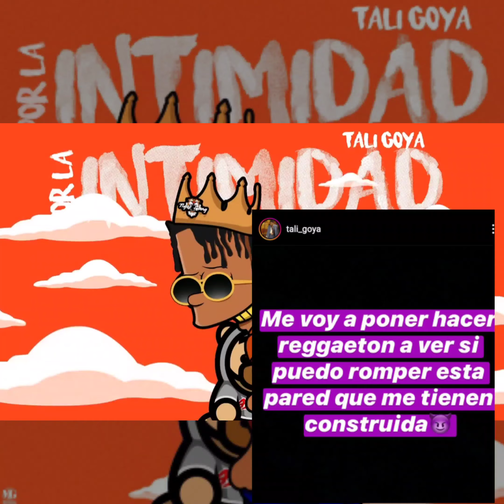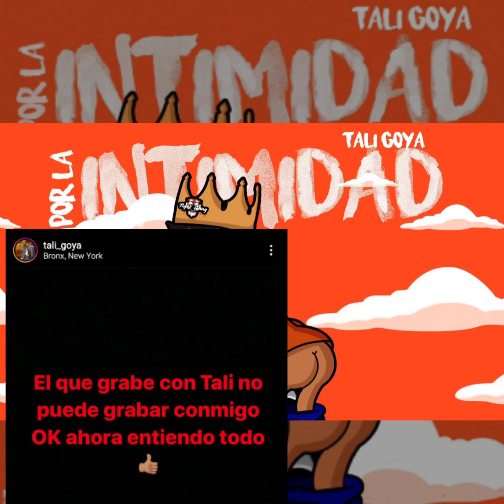Tali Goya le tira a Ozuna 🤯 | "Soy pionero del Latin drill!" -Tali Goya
Aquí imagenes donde Tali tira indirectas antes de sacar Nuevo sencillo llamado
'Por la intimidad' y se nombra El pionero del Latin drill!
Pero? El primero en hacer un Latin drill no fue Tempo!?

REACCIÓN Al tema entre got y mañana!!!